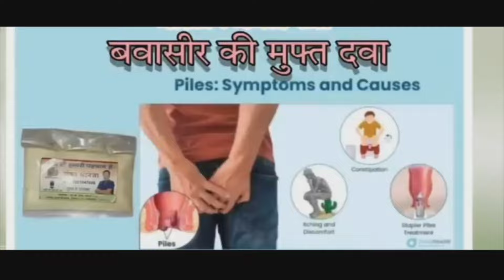उल्हासनगर में किसी भी स्थिति से निपटने के लिए पुलिस कितनी है त्यार, देखें तस्वीरें